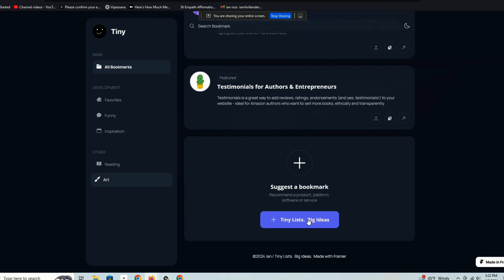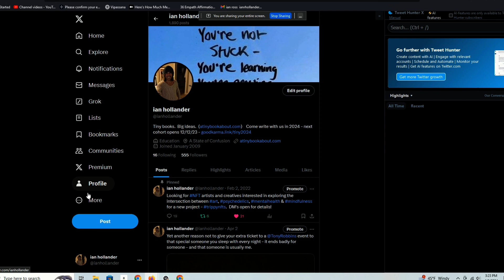Want to Build an Online Directory of Links? Dead Simple Framer Directory for Affiliate Products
- Tiny Sites.  Big Ideas.  Join us!